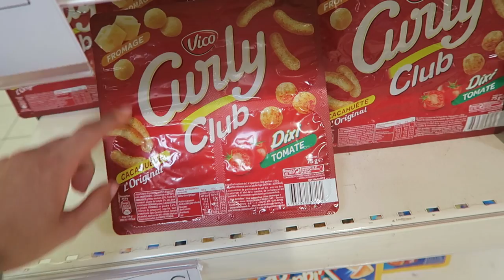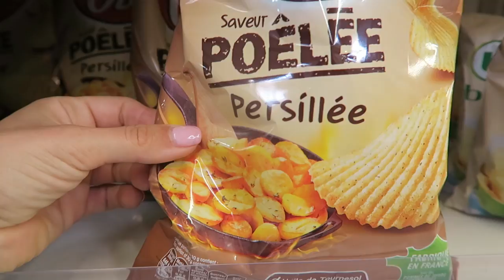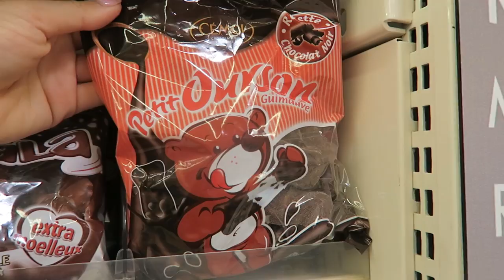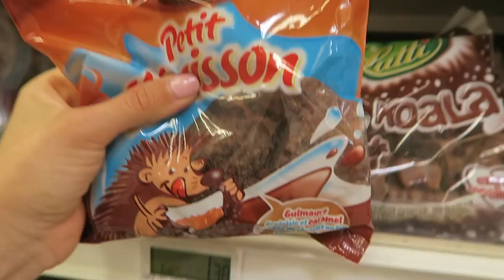FRENCH SUPERMARKET TOUR LES VOSGES FRANCE DAY 610 | TRAVEL VLOG IV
French supermarket tour Les Vosges France. Our last day in les Vosges, France, and I end up at...a French supermarket! I love supermarkets abroad and can't get enough of discovering new foods. So I decided to give you a French supermarket tour on our last day in Les Vosges.
If you're on a roll here's the playlist with all the France vlogs